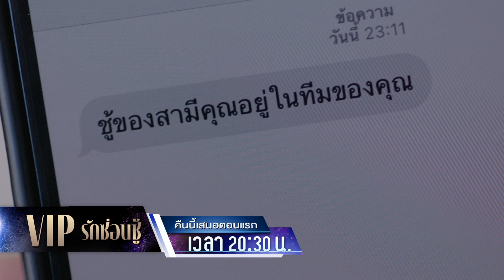VIP รักซ่อนชู้ คืนนี้ Ep.01 ผู้หญิงอย่างเราไม่ใช้ผู้ชายร่วมกับใคร... จำไว้!! | 11 ต.ค. 66 | one31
ติดตามชม VIPรักซ่อนชู้ ทุกวันพุธ-พฤหัสบดี เวลา 20:30 น.
“VIP รักซ่อนชู้” เป็นเรื่องราว ชีวิตของคู่สามี-ภรรยา ภัควัฒน์ (ป้อง) และ รินนารา (ปุ๊กลุก) ที่ทำงานอยู่ในทีมเดียวกัน คอยดูแล รับผิดชอบ ลูกค้าระดับ VIP ในห้างสรรพสินค้า The Legend  โดยมีลูกทีมสาวสวยมากความสามารถ ไม่ว่าจะเป็น แพรอาภรณ์ (จีน่า) สาวมั่น แสนหยิ่ง ผู้จริงจังกับงาน และ มีนา (ไอซ์) สาวที่ชีวิตมีแต่ความยุ่งเหยิง เรื่องครอบครัวรวมถึง น้องเล็กคนใหม่ของทีม ลลิตา (เพิร์ธ) ที่มีโอกาสได้เข้ามาร่วมเป็นหนึ่งในทีม VIP แต่แล้วชีวิตคู่ของรินนาราก็ต้องสั่นคลอน เมื่อมีผู้หวังดีส่งข้อความมาหาว่า “ชู้ของสามีคุณ อยู่ในทีมของคุณ” ข้อความนี้เปลี่ยนชีวิตคู่ของเธอไปตลอดกาล

เมื่อชีวิต เมียยืนหนึ่ง อย่าง “รินนารา” โดนหยามศักดิ์ศรี มีหรือจะเซให้เสียเกียรติ ถึงเวลาตามล่ากระชากหน้ากาก “ชู้” ออกสู่สาธารณช แบบตัวแม่ไปพร้อมกัน ศึกรักของ “เธอ” ครั้งนี้ จะปิดดีลรูปแบบไหน จับตาดูให้ดี!!

“VIP รักซ่อนชู้” ละครที่จะทำให้คุณรู้ว่า “ผู้หญิงอย่างเราไม่ใช้คนรักร่วมกับใคร” และไม่มีที่ยืนให้สำหรับ “ผู้ชายหลายใจ” เช่นกัน